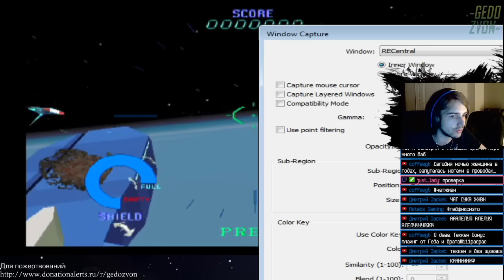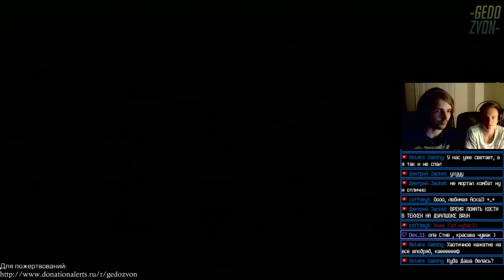Марафон по ЗАИБАТСУ (Tekken 1,2,3,5) ft. Dashutkacroft и Андрюс